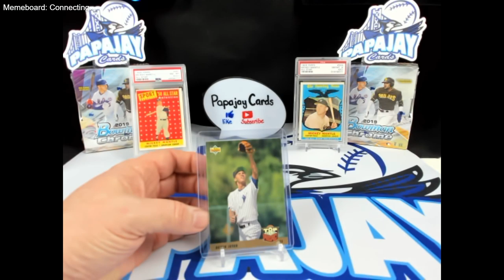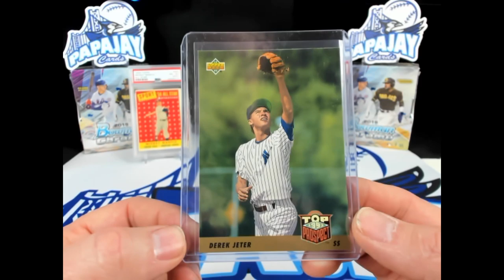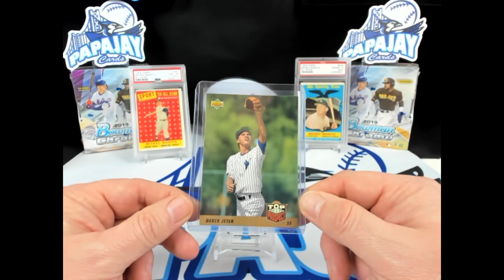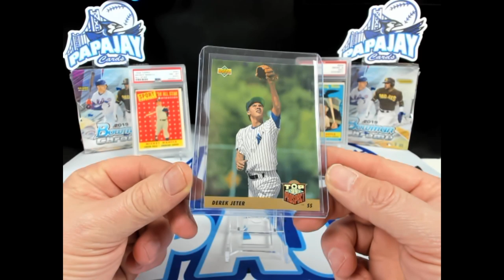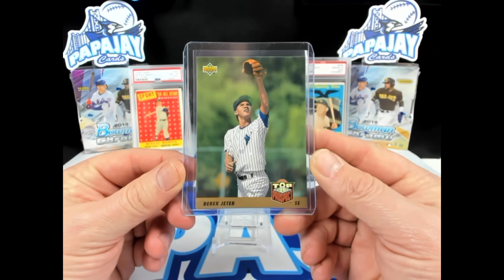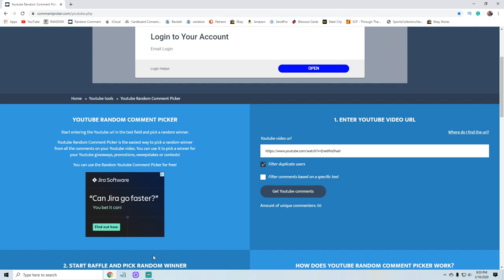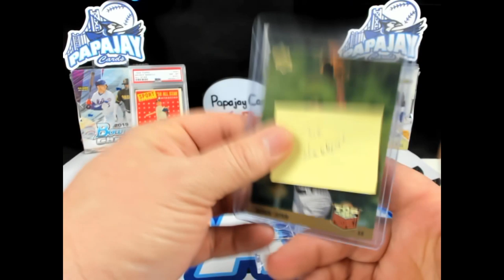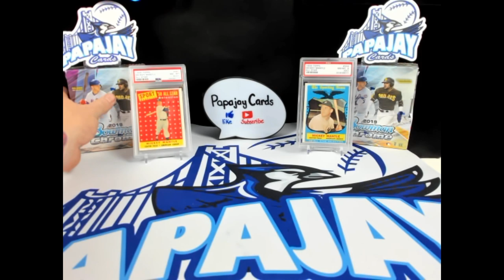1993 Derek Jeter Top Prospect Card Giveaway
Congrats to The Hobbyist for winning the Jeter😊

As I mentioned in the live stream Fitzy23 Sports cards lost his baseball card collection in a fire. If you would like to help out with a care package you reach out to him on his channel/email listed below.
His main pc is rookie cards of newer and older stars.

If you would like to send me contributions to open in a video or live stream
Please send them here

All my Moderators